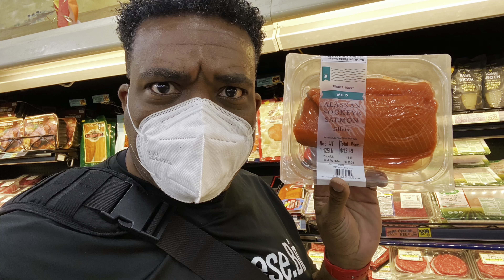What should you do when you get packages you didn't order? Can you keep packages you didn't order?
This is a moral dilemma 🤔.  Say you get two separate deliveries to your house from Old Navy.  Let's be clear, it’s stuff you didn’t order.  What do you do?  This is what I did with the free stuff I got from Old Navy 😆!
Get at me about starting a business, tightening up your bookkeeping, or getting your taxes done! Be safe, raise a glass to freedom, stay woke, and don't get TikToked!